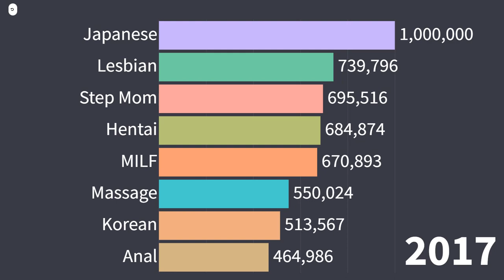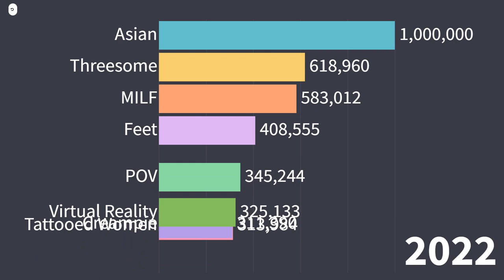Most Viewed Categories by Age Group 25~34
The numbers are estimated from Po*nhub insight and normalized to 1M using min-max normalization.